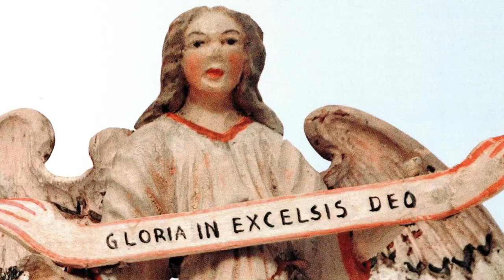Krippe zu Leutershausen – »Ich steh an deiner Krippen hier«, Orgelimprovisation zum Choral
ORGEL SPIELEN MACHT FREUDE! – - Krippe St. Peter in Leutershausen
- Musik: Orientalisierende Orgelimprovisation zum Choral »Ich steh an deiner Krippen hier«, Rainer Schulz, 2018/12 – Bitte Kopfhörer verwenden. Danke.

- Aufnahmetechnik: sampleset der Barockorgel in der Klosterkirche zu Zlata Koruna (Tschechien) by sonus paradisi: